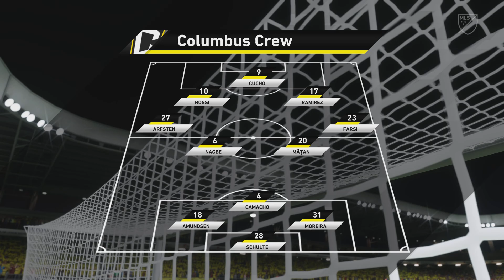Columbus Crew vs Inter Miami - MLS - FC 25